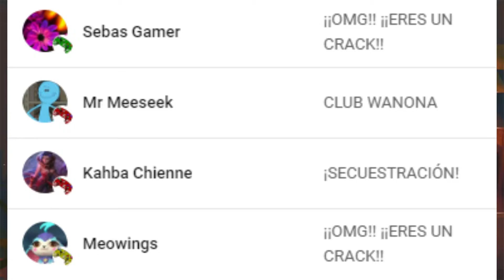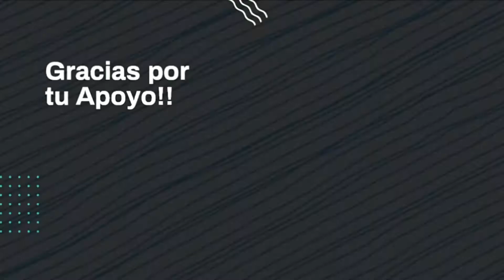¡¡ES DE LOCOS!! ¡¡ES CASI INMORTAL!! | HILDA | Mobile Legends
En esta ocasión estoy en una partida clásica probando diferentes héroes y esta vez le tocó a Hilda, y la verdad es que es muy divertida y literalmente puede llegar a ser inmortal con su pasiva jaja.